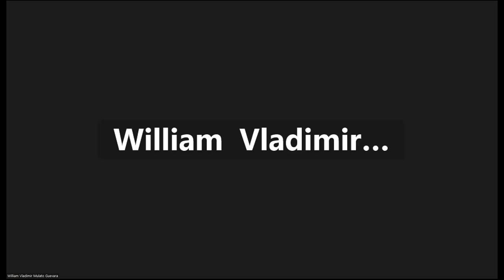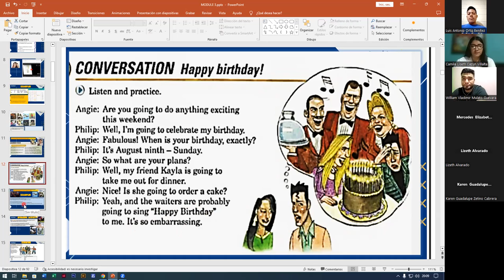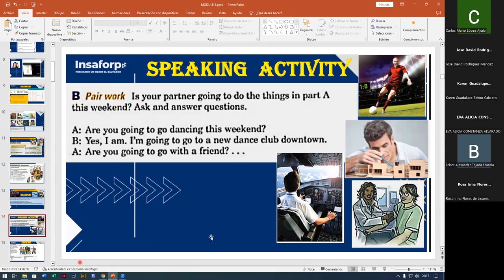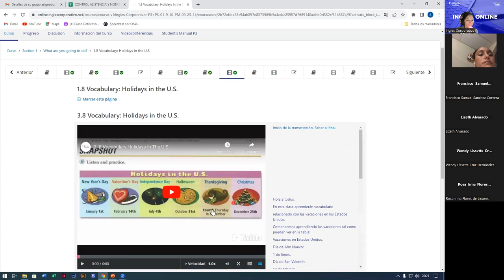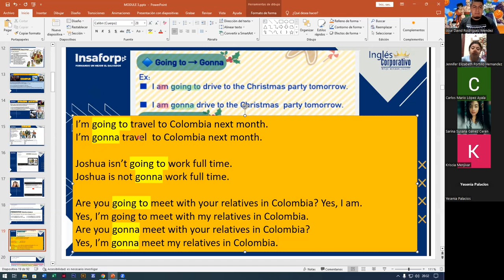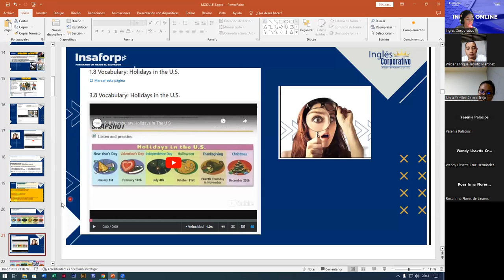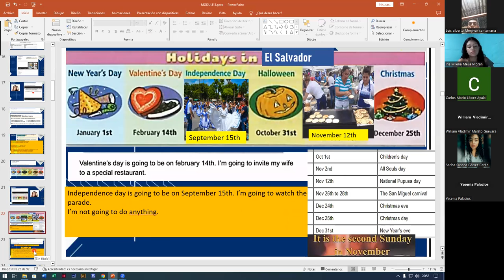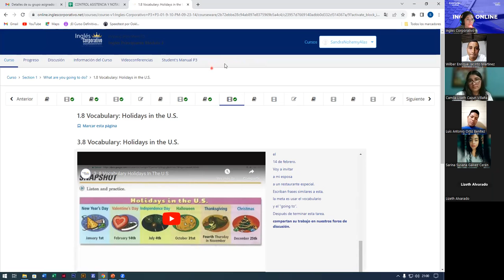SESION2-26-09-2023-FI-REGAL-94-ALAS LOPEZ-BE GOING TO/GONNA WITH HOLIDAYS